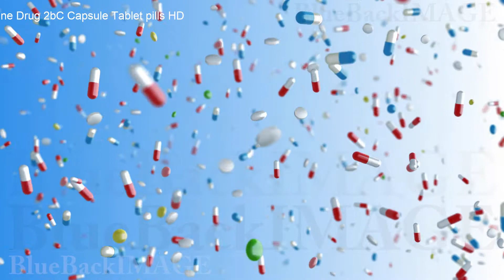Stock Footage Medicine drug pill tablet capsule health care pharmacy Medicine Drug 2cB Capsule Table